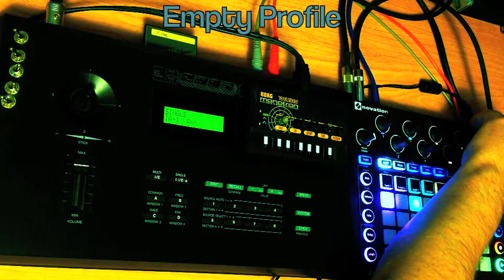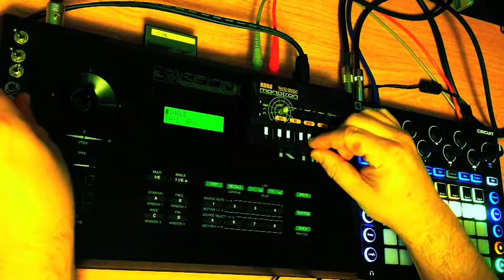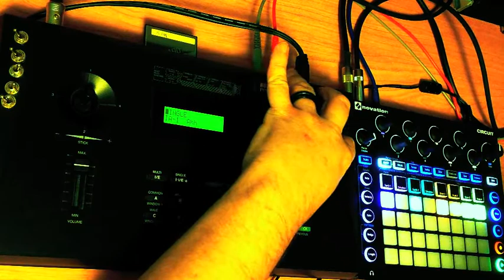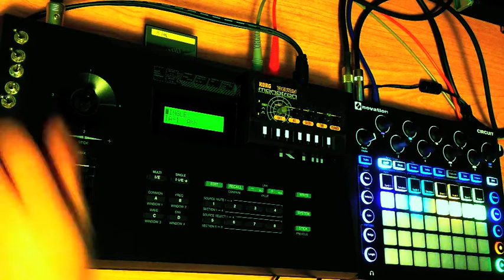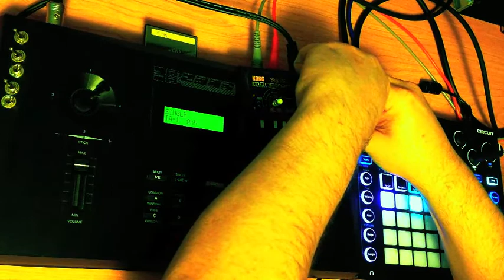Empty Profile (Kawai Bent K1m, Novation Circuit & Korg Monotron Delay)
In this video track, I have gone with something more ambient, while keeping that Hardtek industrial sound.  The circuit bent Kawai K1m is playing the distorted like pad, the Monotron Delay is playing the quirky little blips & zips and the Circuit is taking over bass & percussion.